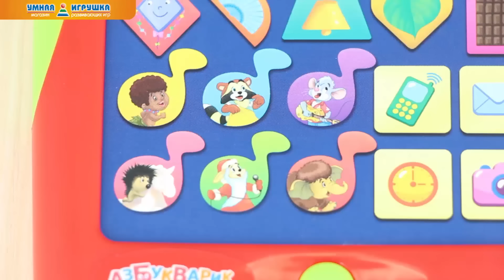Говорящий планшетик «Первые знания», Азбукварик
Интерактивный Говорящий планшетик Первые знания от издательства «Азбукварик» (Белфакс) – игрушка для любознательных малышей. Информация из разных областей развивают предметное и абстрактное мышление, расширяет детскую картину мира